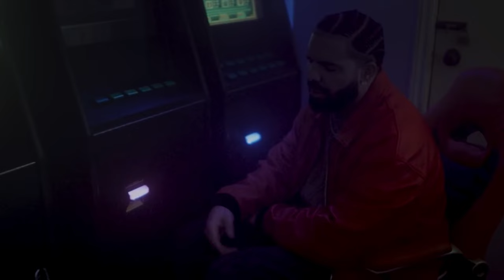Drake - AURA (ft. Bad Bunny) | Mbeats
Drake & Bad Bunny - AURA (Official Video)
𝑷𝑹𝑶𝑫. 𝑩𝒀 𝑴𝑩𝑬𝑨𝑻𝑺

This is not a original song, it´s a mashup, original songs:
- PARTYNEXTDOOR - LOYAL (feat. Drake and Bad Bunny) [Remix]
- Drake, Rihanna - Take Care